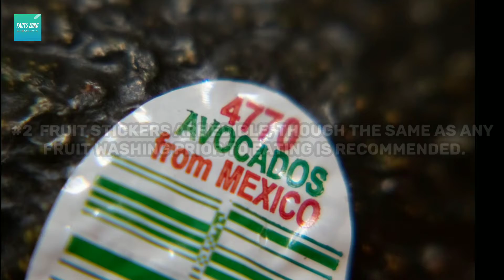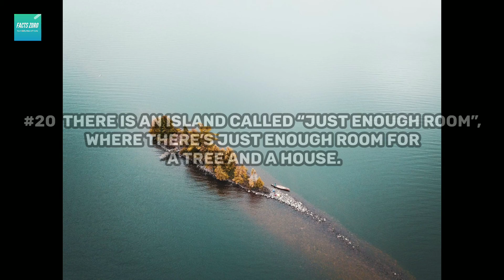20 Random Facts | world of facts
20 Random facts around the world that you may not believe If you think you know it all, there’s still so many weird laws you didn’t know. Watch this full video for interesting Facts before traveling there.

☞︎︎︎on our channel, you can see amazing facts videos.

☞︎︎︎We are trying our best to bring you the authentic and factual knowledge videos.

☞︎︎︎Here you'll get daily amazing Facts, Laws and Riddles.

We do not make any warranties about the completeness, safety and reliability. Any action you take upon the information on this video is strictly at your own risk, and we will not be liable for any damages or losses. It is the viewer's responsibility to use judgment, care and precautions if one plans to replicate.